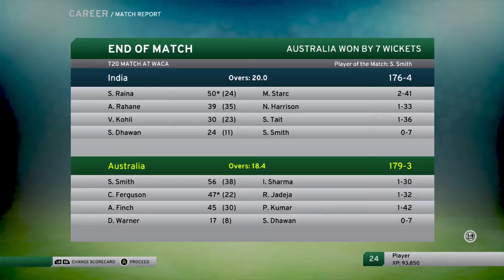IND Tour Of AUS T20I Part-1 (HIGHLIGHT's) #21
Hi Guys Welcome back to Another Gameplay video
So today we are going to play Don Bradman Cricket 17 Career Mode #21
And This Episode Contains The IND Tour Of AUS T20I

Hope you all may like this video
And press bell icon to get notified for every new video
THANKYOU
So Much For Watching Video